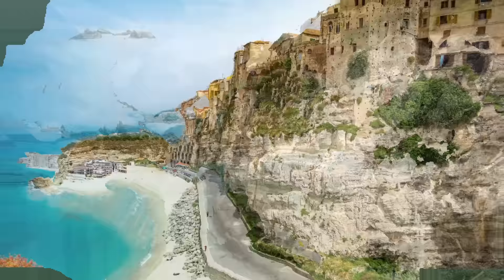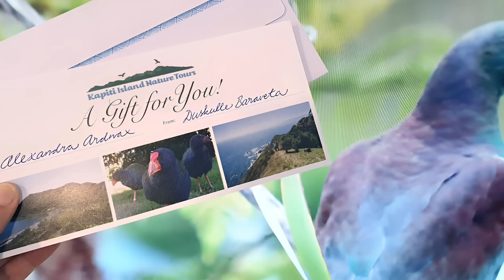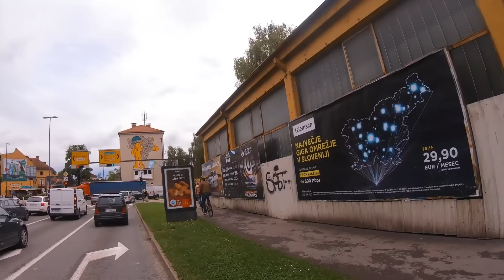18 Unknown Places in The World | Travel Video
18 Unknown Places in The World | Travel Video

Explore the mysterious places on Earth, venturing into unexplored corners and uninhabited locations. From the remote Fiordland National Park in New Zealand to the inhospitable Devon Island in Canada, the world's most inhospitable places beckon. Discover the wonders of Surtsey Island, a volcanic creation off Iceland, and the vast Son Doong Cave in Vietnam. Travel to places where no one lives, including areas you aren't allowed to visit. Embark on a travel video journey, highlighting Earth's most remote locations. Unveil the beauty and mystery of places no one travels to, and ignite your passion for travel and tourism through these hidden gems.